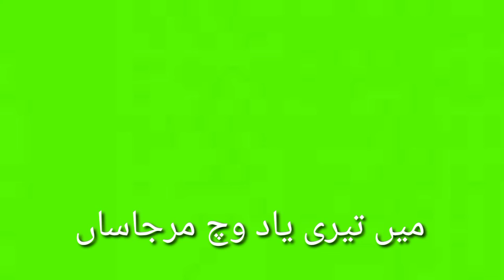Green screen in Urdu Shayari whatsapp status /Green Screen Urdu Poetry Whatsapp Status